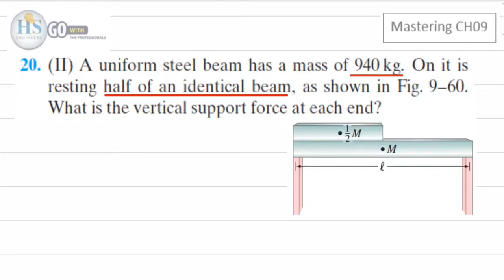17 Physics121 CH09 Mastering P20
للانتساب للقناة :
Physics121 CH09 Mastering Answers PDF